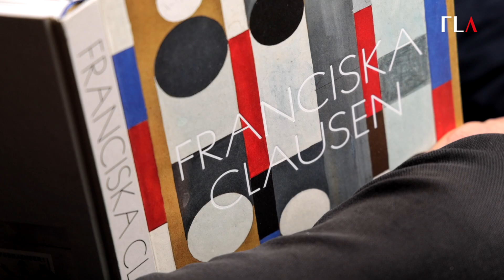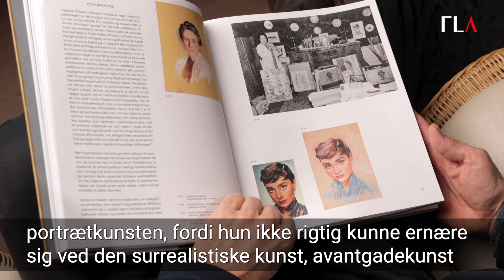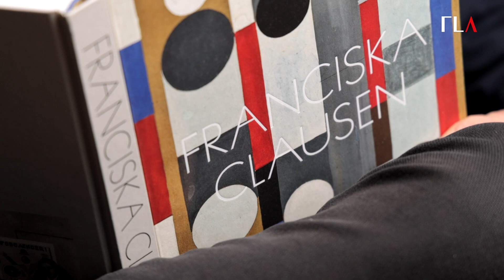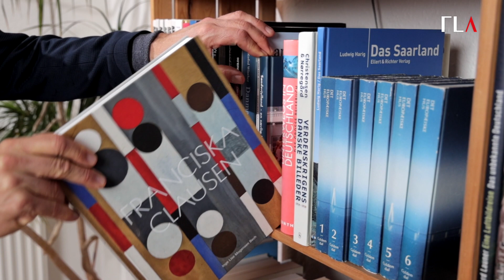EN STOR KUNSTNER FRA SØNDERJYLLAND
FLENSBORG AVIS MÅNEDENS BOG JANUAR 2023: Inge Lise Mogensen Bechs »Franciska Clausen« - om avantgarde-kunstneren fra Aabenraa.